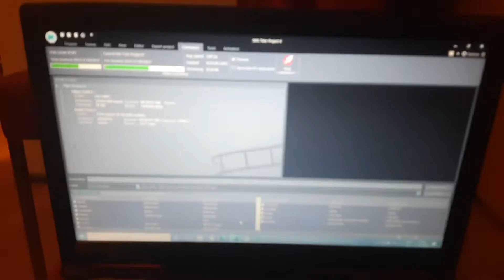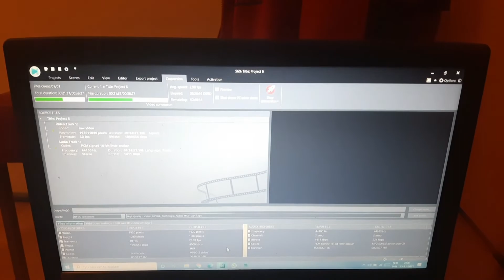Dj kim vlogger hoogmade